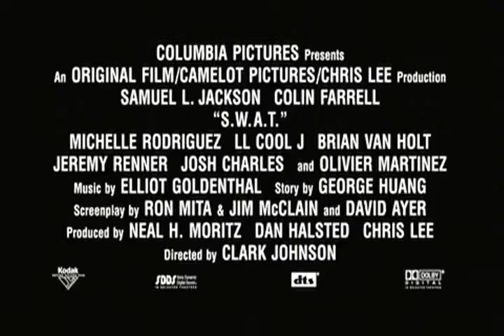S.W.A.T. - Trailer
Scenes from S.W.A.T. (2003) filmed at the Gas Company Tower in Los Angeles, CA